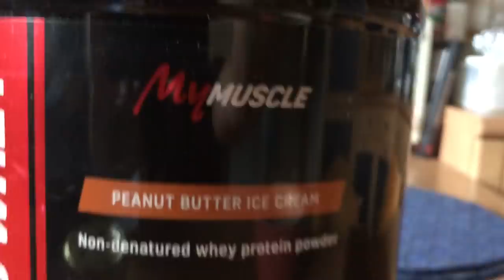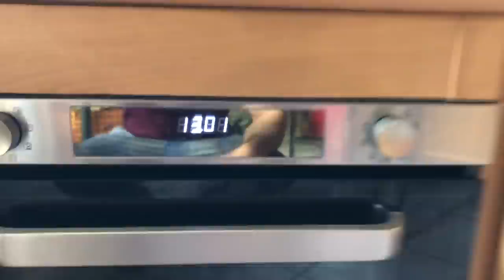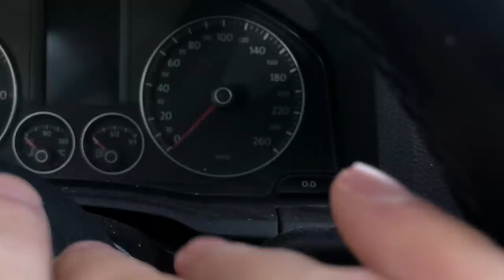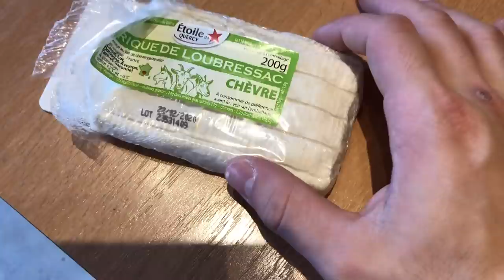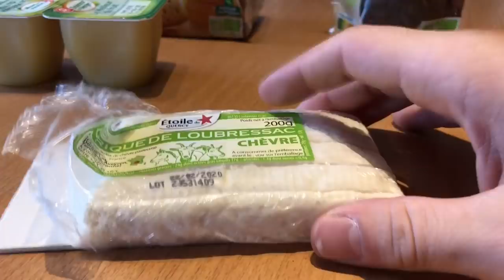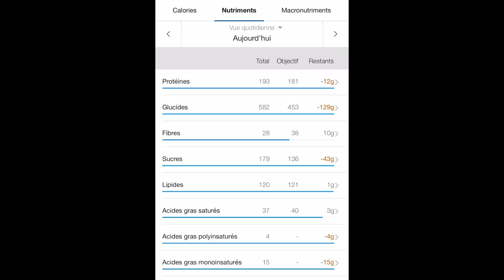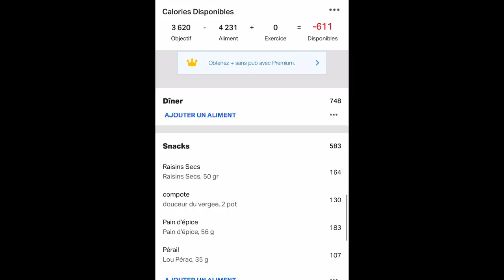UNE JOURNEE DANS MON ASSIETTE !! (MA DIETE +4000 CALORIES)